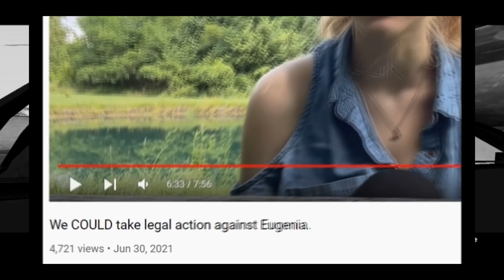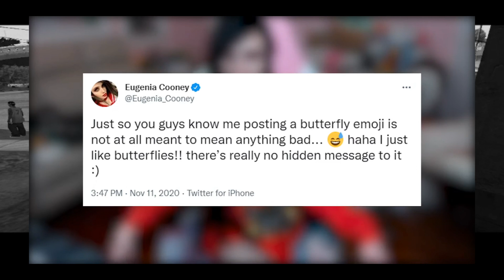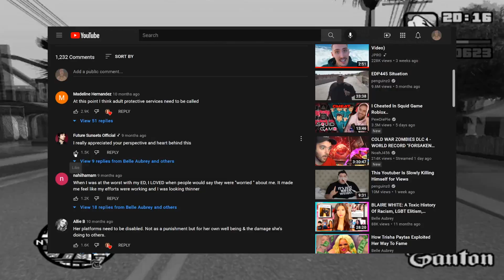Tea Channels Want To Ban Eugenia Cooney...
Today I talk about Tea Channels, channels that talk about drama, trying to cancel Eugenia Cooney, a YouTuber known for her having an eating disorder and being very skinny. They are trying to cancel her with multiple false allegations saying "she's encouraging kids to look like her" and go beyond into odd allegations.